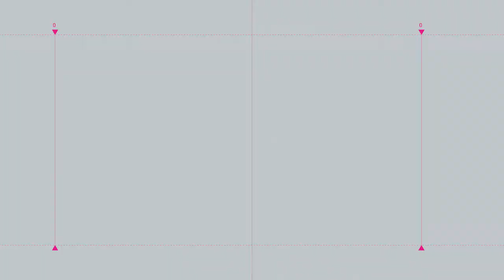Choque de caravanas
🔵📰 Editorial de hoy jueves 7 de abril de 2022